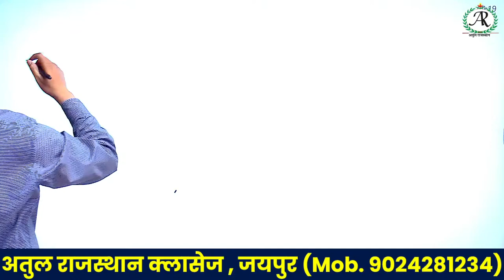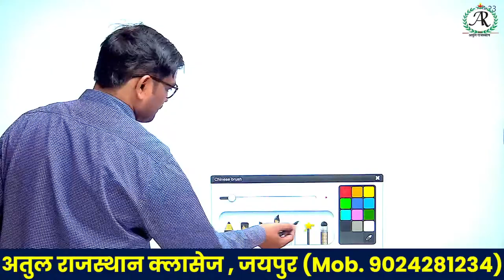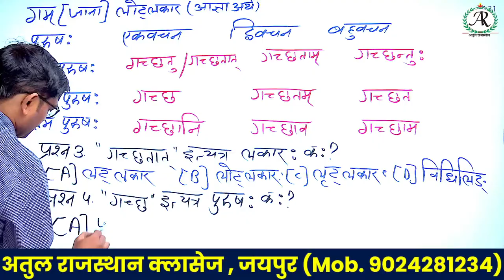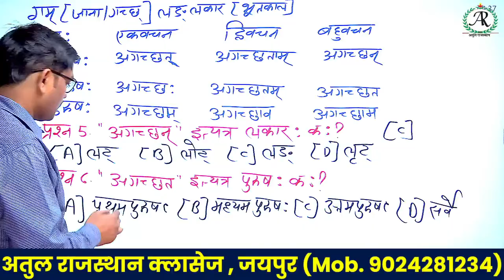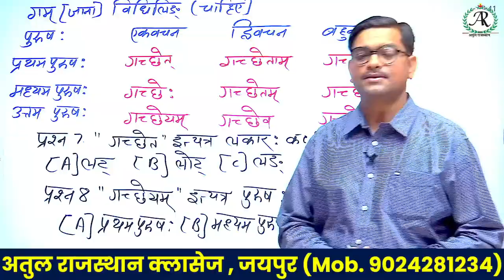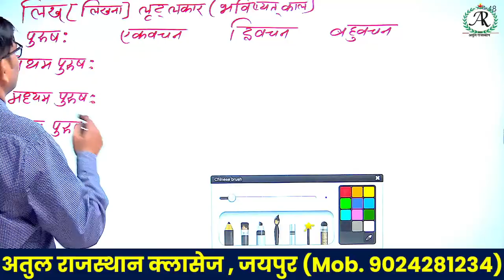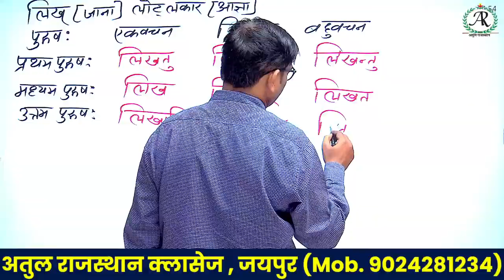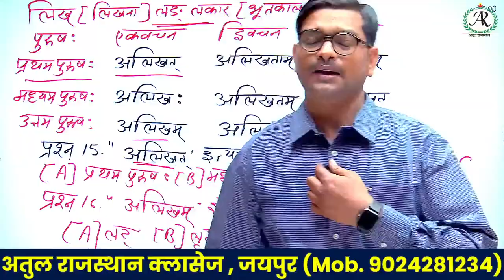REET Exam Preparation || Sanskrit || Level 1 & 2 || By Dr. Mukesh Diwan || नई शुरुआत | धातु रूप-2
Time Table :-
4 pm - Hindi (REET 2022)
5 pm - Psychology  (REET 2022)
6 pm - Static GK (Rajasthan Police / VDO Mains / PTI 2022)
7 pm - Sanskrit  (REET 2022)
8 pm - Rajasthan GK (LSA and For all completive exam)
9:00 pm - Special Rajasthan G.K. (REET 2022)